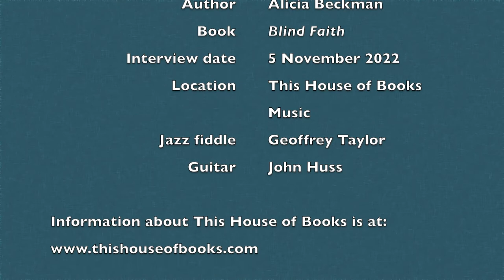Leslie Budewitz With a Cup of Tea Nov 2022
One of the ironies about Blind Faith is that it is the first novel Leslie Budewitz has placed in Billings, the community where she was born and grew up, but she cannot use her own name on the cover.
Alicia Beckman (pen name of Leslie Budewitz) talks about her latest novel. In discussing her need for a pen name, a question arises about the fundamental difference between Budewitz's lighter "cozy" mysteries and her darker "suspense" mysteries. Budewitz, a trained attorney who took up mystery writing and who has won numerous "Agatha" awards for her books, provides a deep and utterly fascinating explanation.